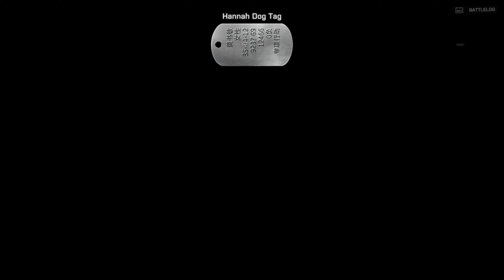The Team : Battlefield 4 Realistic UHD [4K 60FPS] Gameplay | No Commentary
Hi everyone its me your Ramses Gaming
 and Welcome to my Channel in just a Gamer that plays a lot of Games like Pc Games, I hope you like every one of my videos, I hope you enjoy watching them and don't forget to subscribe and like for more awesome videos and I appreciate your support I hope you liked my content and thank you so much for supporting my channel and having a great day thank you enjoy 😁